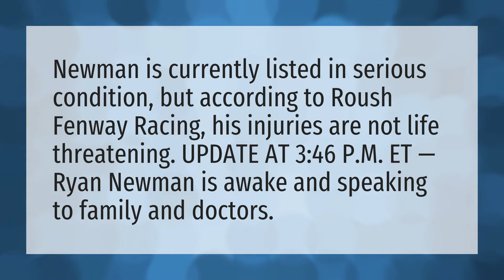Is there an update on Ryan Newman's condition?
Daytona 500 Crash 2020 • Is there an update on Ryan Newman's condition?